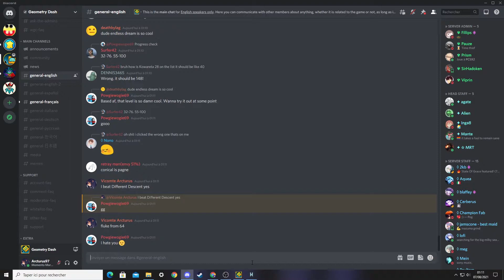Different Descent 100% (Hard Demon) by Danke & More | Geometry Dash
That was a fun experience. I've never played Digital Descent, so I can't really say if it's better or worse, but I like the redesign.
The gameplay is mostly consistent, except for the first part of the drop and the ship in Helpe. Everything else was fun. Yes, even Etzer's remade part (I forgot who made it sry).

In game difficulty : Hard Demon
My difficulty : Hard Demon
Enjoyment : 8/10
Song : Carnivores by Creo

My Top 10 Hardest Demons (my opinion) :
1) The Caverns II by Pasiblitz (Very Hard Demon) (144Hz)
2) Nitronic Chaos by Rekedge (High Hard Demon) (60Hz)
3) Acid Rush III by Serponge & More (High Hard Demon) (144Hz) :
4) Different Descent by Danke & More (Hard Demon) (144Hz)
5) Let's Bounce by Pasiblitz (Hard Demon) (60Hz)

6) Another Cataclysm by Findexi & More (Hard Demon) (60Hz)
7) The Caverns by Pasiblitz (My first Hard Demon) (60Hz)
8) Curse Calling by Minesap (Hard Demon) (60Hz)
9) Theory of Woogi by I wonder who made this (Low Hard Demon) (60Hz)
10) Ditched Machine by Jeyzor (Low Hard Demon) (60Hz)